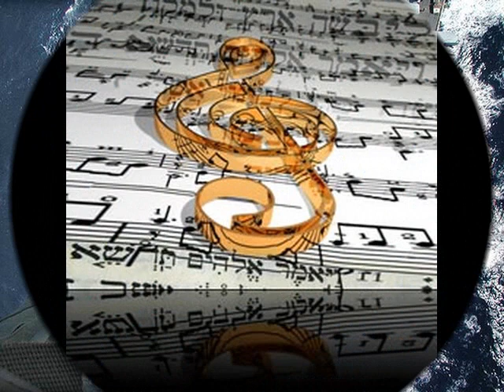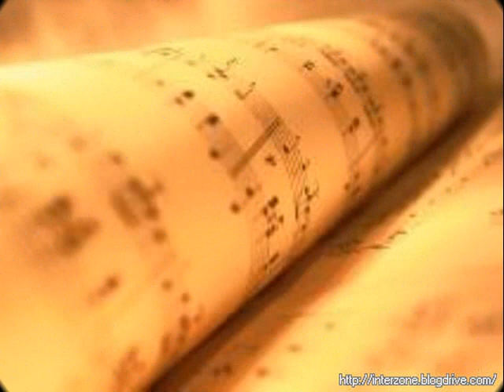Pauncho and Lef-T